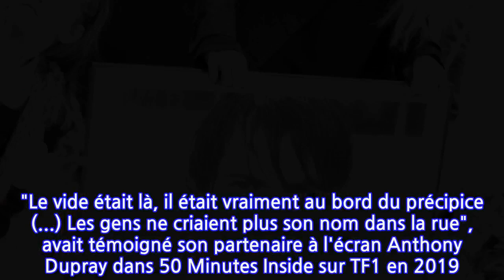Filip Nikolic : ce qui l’a poussé au bord du précipice